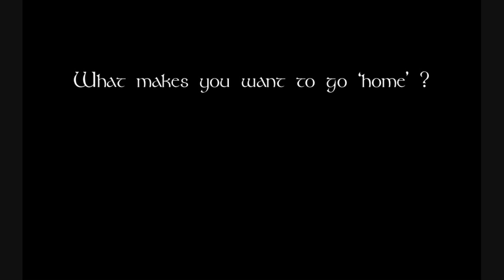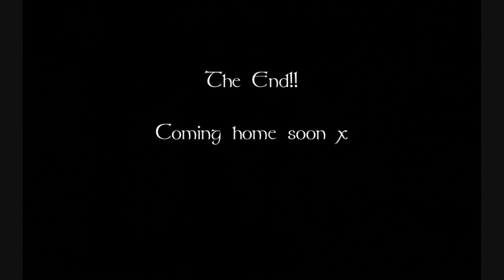Isle of Skye - Going Home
backing track by Runrig